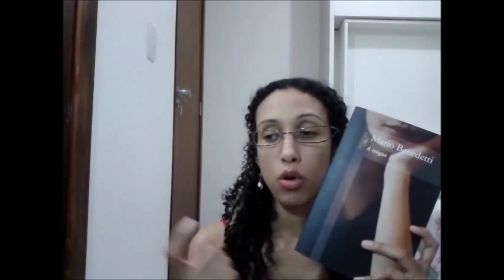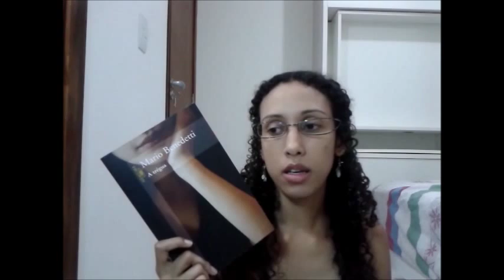A trégua - Mario Benedetti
Comentários sobre o livro mais famoso de Mario Benedetti: A trégua